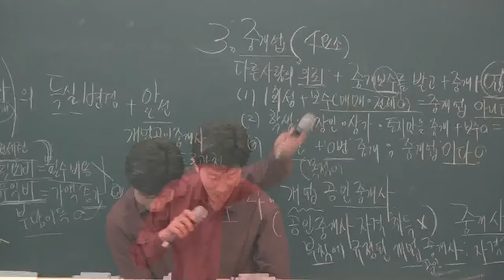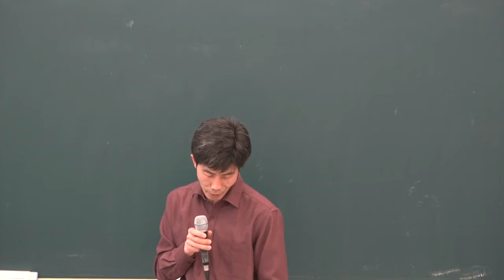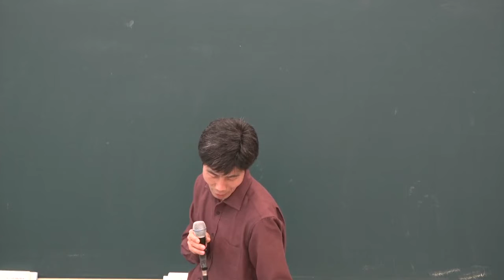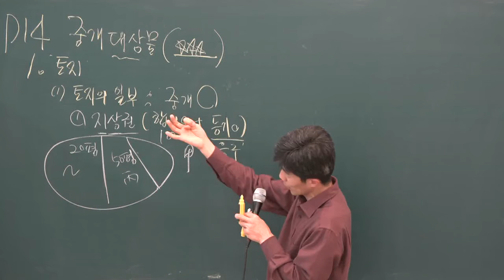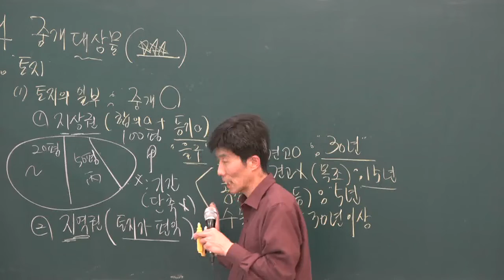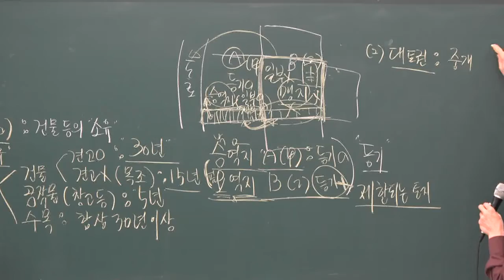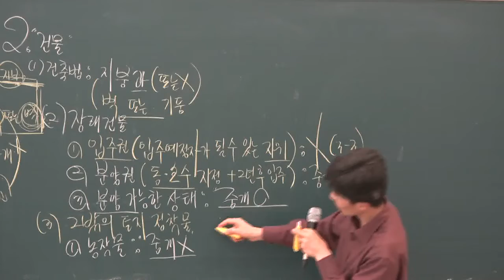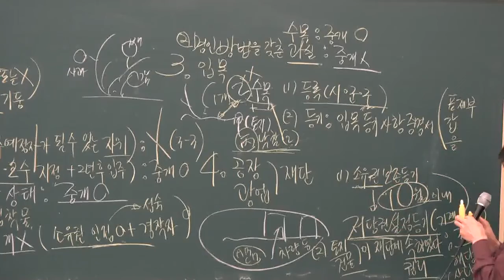[공전무] 2019년 공인중개사법령 및 중개실무 고급이론 3-2